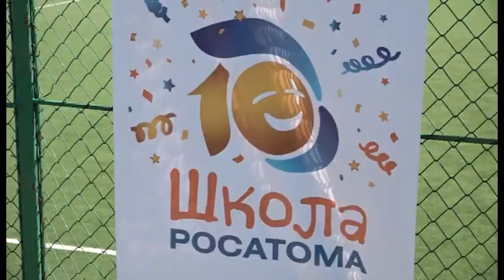В Заречном проходит муниципальный тур Чемпионата по космоболу 5+